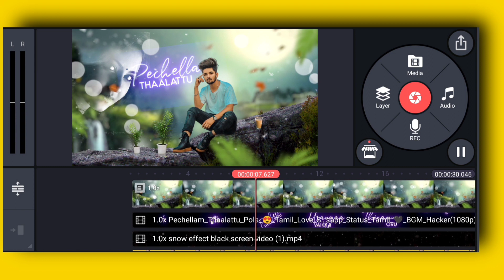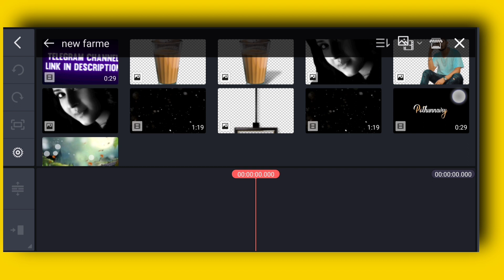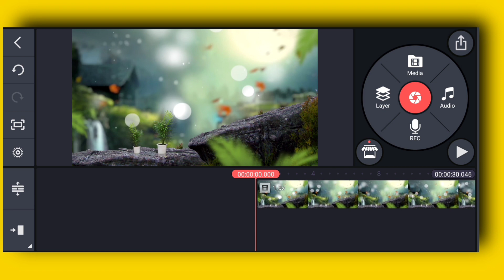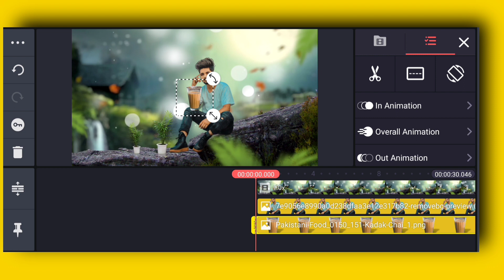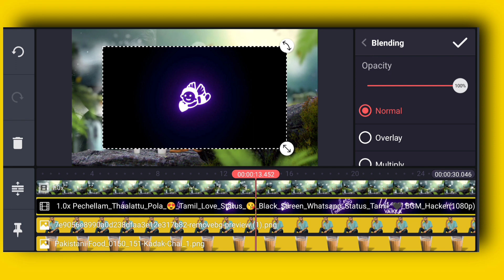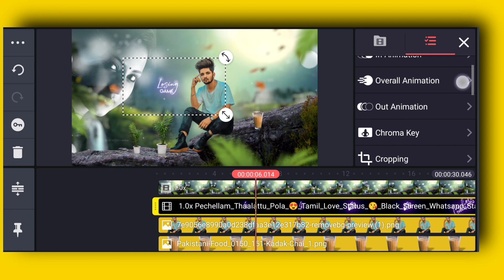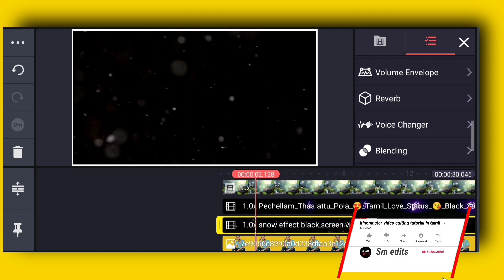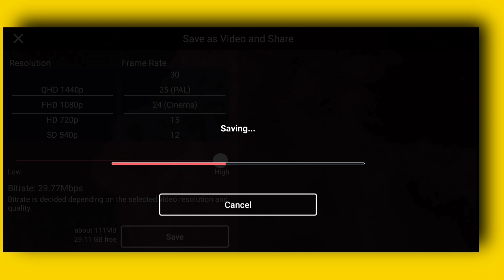Lyrics Video Editing in KineMaster | How To Make Status Video In KineMaster app in tamil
how to make lovely lyrical video kinemaster in Tamil create full screen whatsapp ... New status video editing in kinemaster

*Follow Me On
Hii friends I AM selvam all types video editing😂😂😂

4 how to 3D moving 🔥 cinematic motion poster editing MOBILE with photo kinemaster NEW trending status5
6 trending nature style video status editing in kinemaster lyrical video editing alight motion part 2
7 Next level 3d motion poster tutorial 3D Cinematic motion poster editing in kinemaster editing tamil